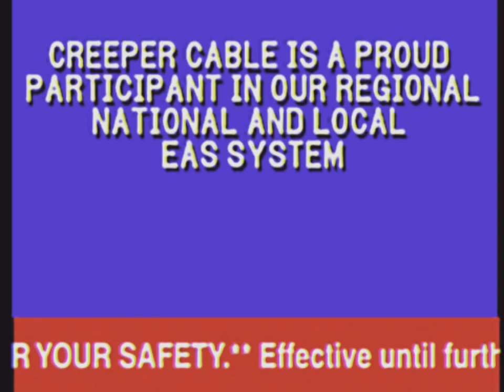(EAS) Floppa Land KI and US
Creeper Cable was invented by@WildDiamond07 btw.